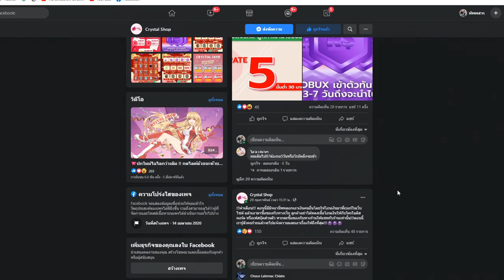Blox Fruits คอมโบผลทราย ที่ใครโดนก็ต้องร้องไห้ หาเพื่อน!